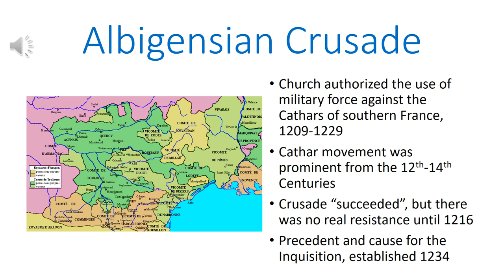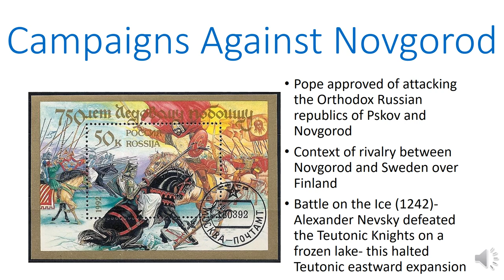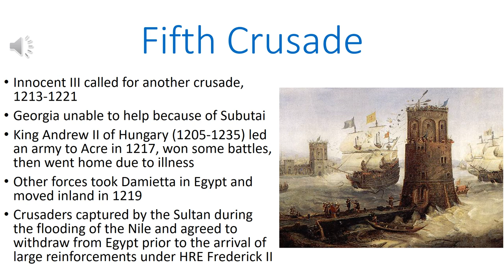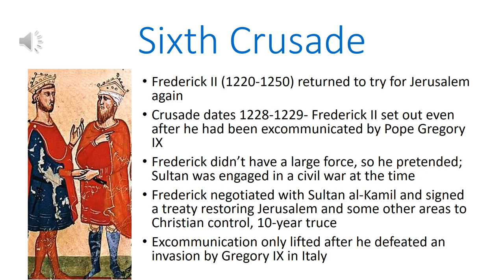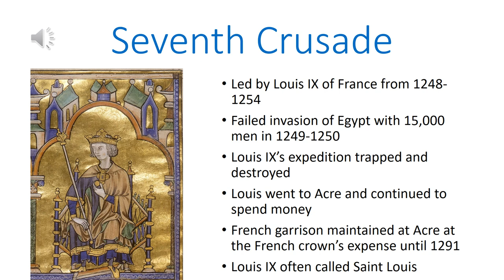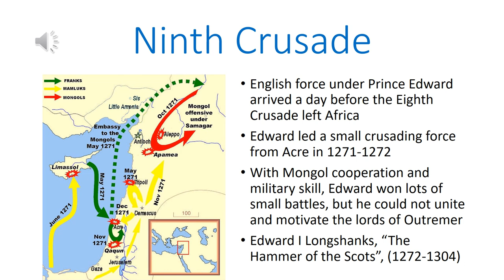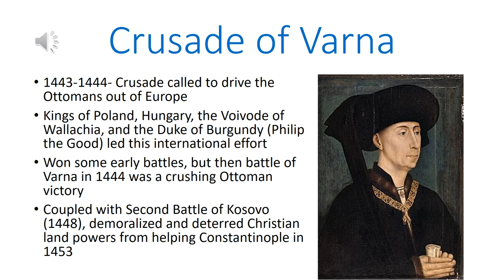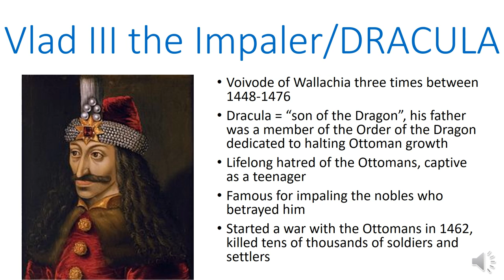Later Crusades: A Brief Overview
In this video, I look at the numerous crusades which took place after the Fourth Crusade concluded in 1204.